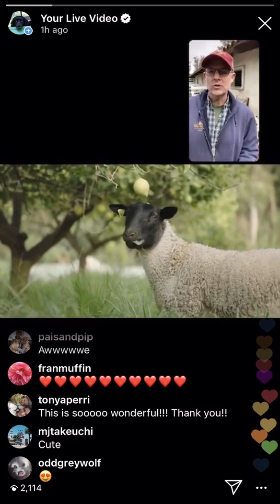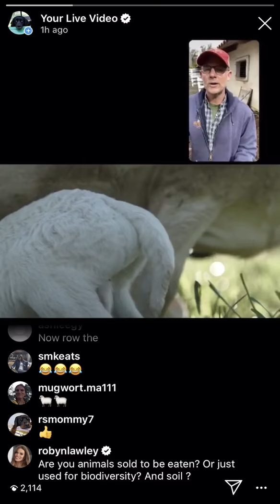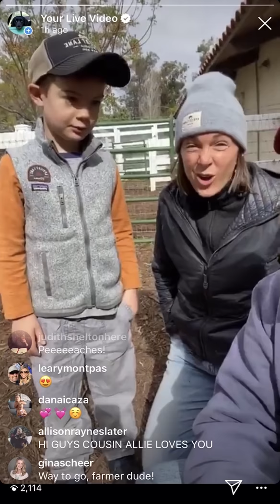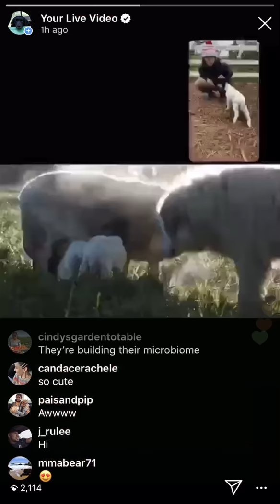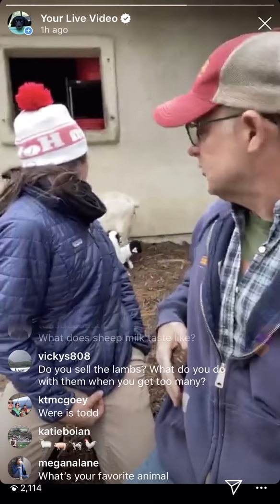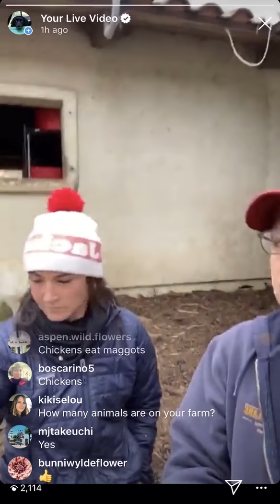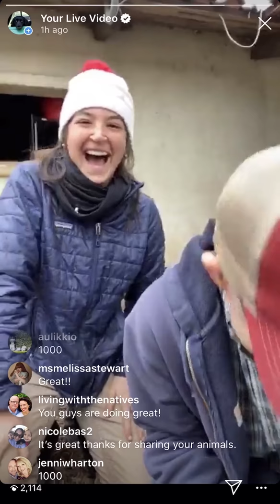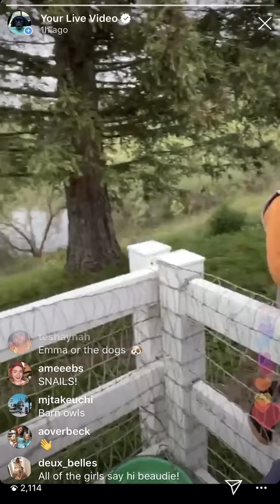Fridays on the Farm— Lambing Season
NATURE REMAINS OPEN!
This week we're learning about lambing season.

“Fridays on the Farm” is an educational Instagram Live segment we’ve started for students and their parents every Friday at 10AM PT Our hope is that it can be incorporated into your at-home learning curriculum and encourage a deeper connection with nature, even from home!

Each week we’ll visit different animals and farm team members, learn about the roles they play in our ecosystem, answer audience questions, and more! From lambs and chickens, to native plants and pollinators there’s lots to learn on the farm— and we can’t wait to share it with you.